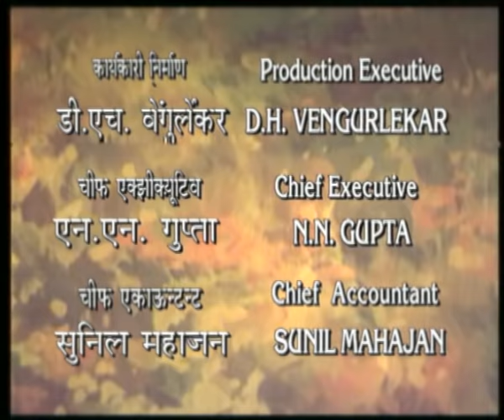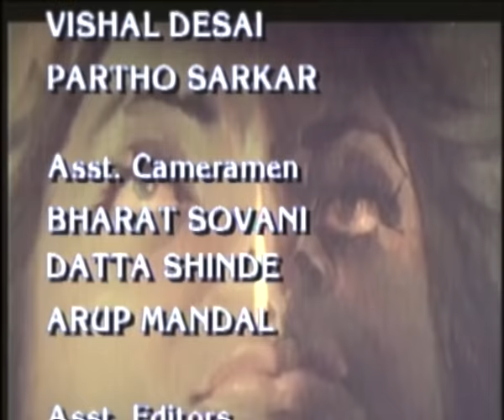Aurat | BR Chopra Hindi TV Serial | Episode - 83